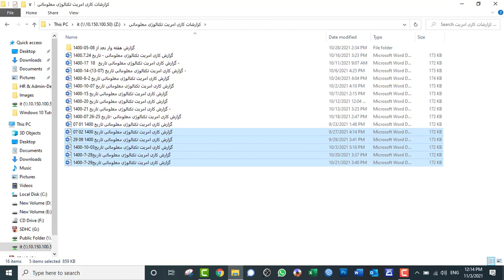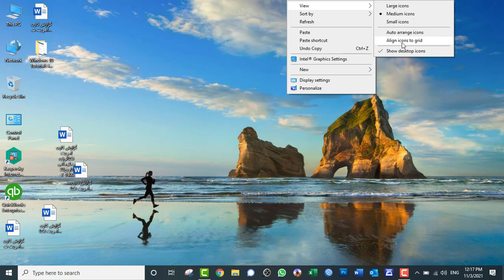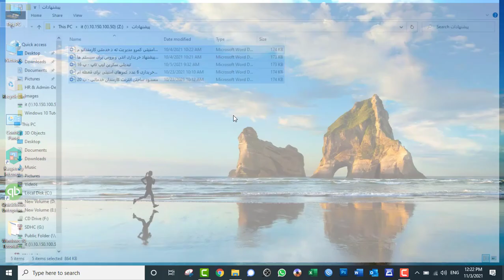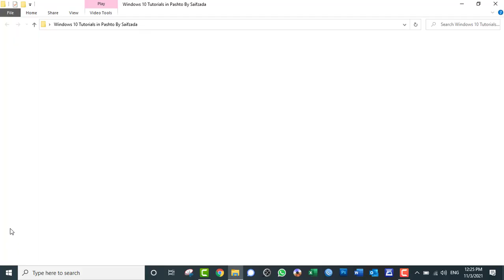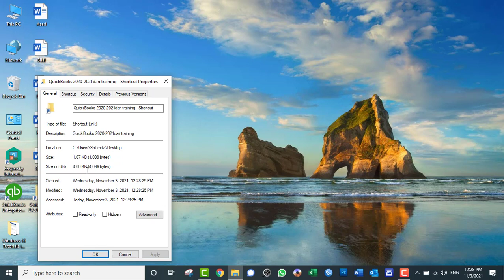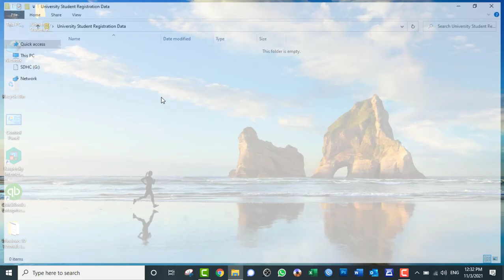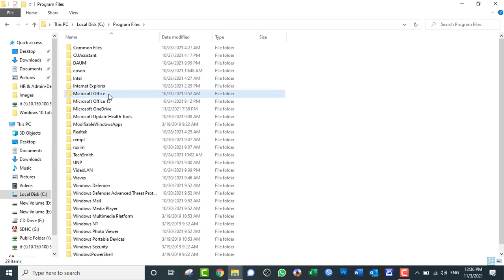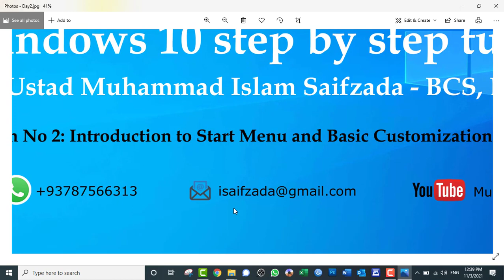Windows 10 tutorials:Day03- Working on Desktop Right Click Properties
Working on Desktop Right Click Properties